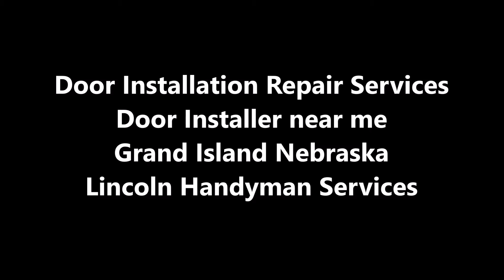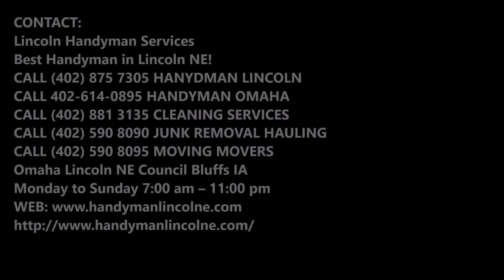Door Installer near me Grand Island Nebraska | Lincoln Handyman Services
Door Installation Repair Services Door Installer near me Grand Island Nebraska | Lincoln Handyman Services

Grand Island Nebraska Door Installer: For over 10 years, Lincoln Handyman Services Door Installation has been servicing interior and exterior doors in the Grand Island Nebraska area. Give us a call today to learn more. Reliable commercial residential door installation door repair door installer services in Grand Island Nebraska!

GRAND ISLAND NEBRASKA DOOR INSTALLATION SERVICES

Commercial Interior And Exterior Door Installation Company Grand Island Nebraska

The door is the first thing your guests see when they enter your property. This can be the deciding factor if they choose to do business with your or get a feel for you in your own home. Doors offer protection and security from the elements of danger and the outside world. Beyond that, they lend a sense of style and decor that can’t be matched by any other component.

Lincoln Handyman Services offers around the clock emergency services for all door repairs and will come to your location anytime you need us. Our friendly associates are here to answer all your door related questions and concerns. We aim to sell you exactly what you need and no more. We can custom make the exact door you need to meet the specs of your building’s look and code. We get the job done right the first time, every time.

Door Installation Grand Island Nebraska

We install new doors from a variety of materials. We can custom build you a door or you can select from our vast inventory of premade doors that we can adjust to your liking. If you want glass inserts or any other addition we can help.

Door Repair Grand Island Nebraska

We repair all types of doors including wood, aluminum, and many others.

Lincoln Handyman Services is GRAND ISLAND NEBRASKA’s home for New Door Installations and Door Repairs. We service Grand Island Nebraska and nearby cities. Call today and open the door to great opportunities.

Providing unparalleled on-site service within 50 miles of Grand Island Nebraska, Grand Island Nebraska Door Installation has been your local door installation and service expert for more than 20 years. We specialize in door repair, alignment and more, and we carry a wide variety of doors for custom installation. Stop by and see our inventory!

DOOR PARTS GRAND ISLAND NEBRASKA

We offer a unique and wide selection of door parts from locks to door closers and panic bars to meet the most stringent building codes. Our fine selection of door handles has attracted business from all boroughs of GRAND ISLAND NEBRASKA.

COMMERCIAL DOORS GRAND ISLAND NEBRASKA

Your Business is your livelihood, make sure everything is working properly so your employees and customers feel secure. We install new commercial doors that are strong and meant to last.

RELIABLE DOOR INSTALLERS GRAND ISLAND NEBRASKA

Omaha Lincoln NE Grand Island Nebraska

SERVICES:

• Handyman Services

• Painting

• Drywall Repair

• House Renovation

• Bathroom Remodeling

• Kitchen Remodeling

• Sink Installation

• Cabinet Installation

• Concrete / Masonry

• Junk Removal